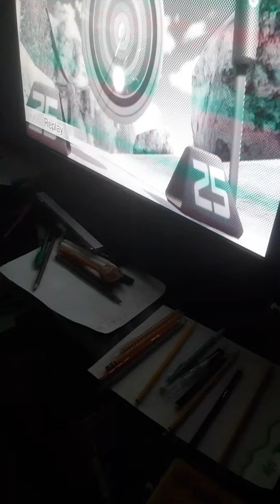my blog episode #167:archery with Breonna